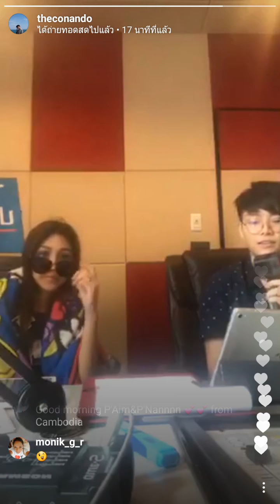น้องเอม ใน Live IG : theconando 88.5 EDS GOOD HAPPENING 18.08.2017